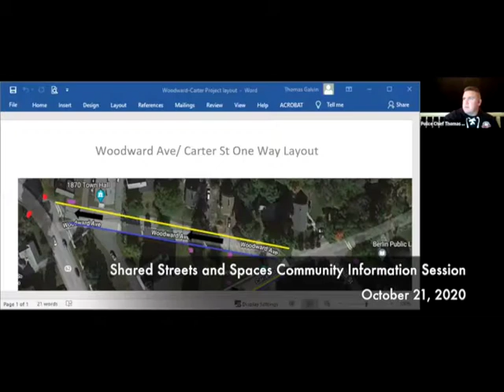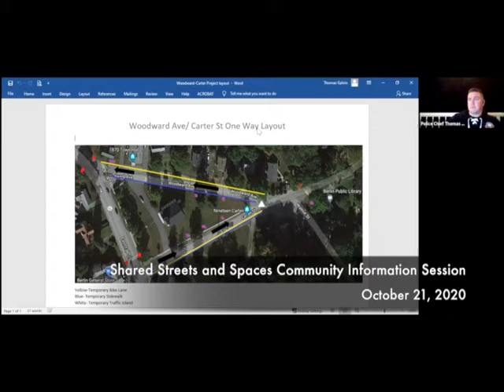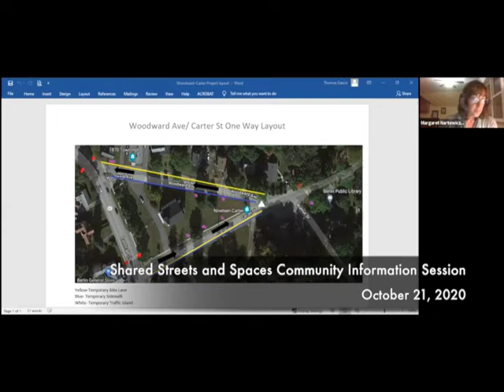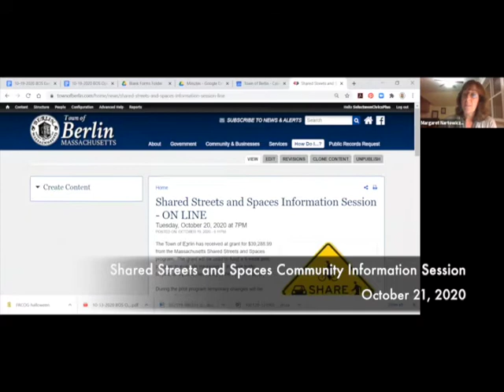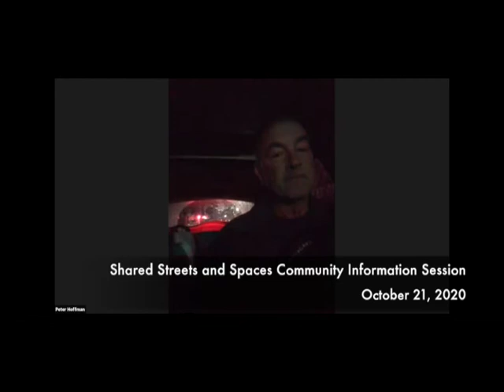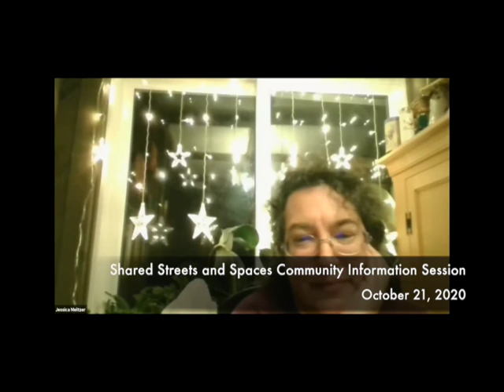Shared Streets & Spaces Community Information Session 10.20.20